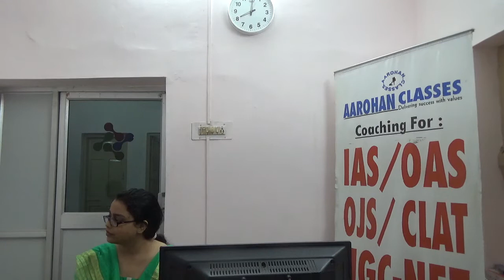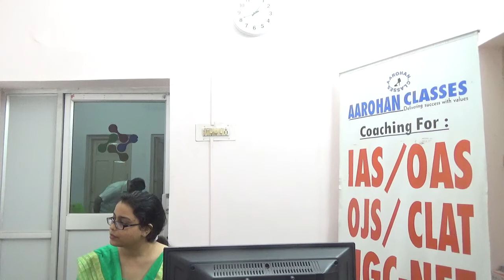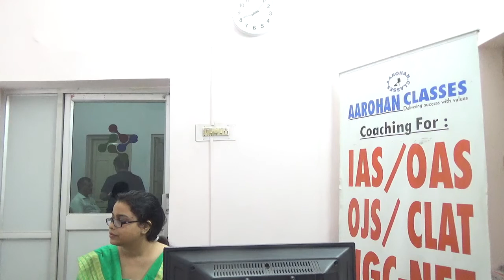OAS 2018 RANK 35 AVIPSA VIDEO 8-AAROHAN CLASSES-9437002210